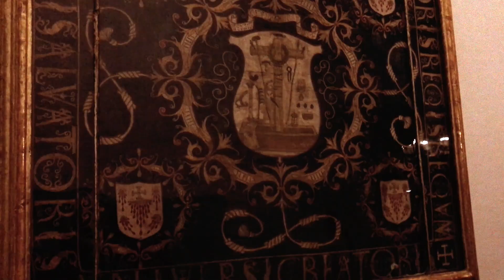TEPOTZOTLAN. Para qué estamos aquí?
Recuerda que el viaje para descubrir tu propósito suele ser continuo y puede evolucionar con el tiempo. Es una exploración profundamente personal y no existe una respuesta única para todos. Permítete el espacio para explorar, adaptarte y abrazar el viaje del autodescubrimiento.